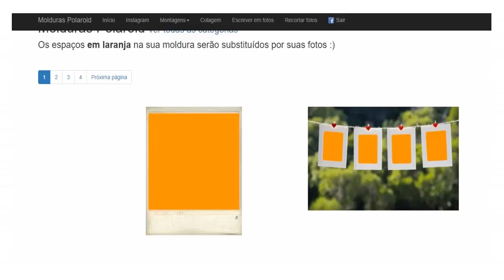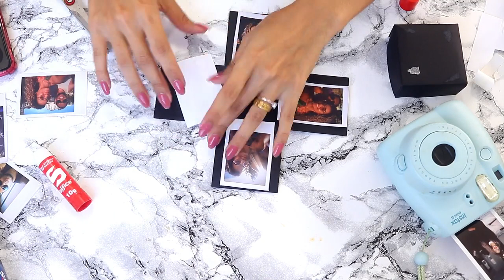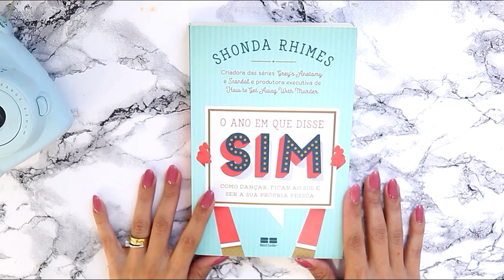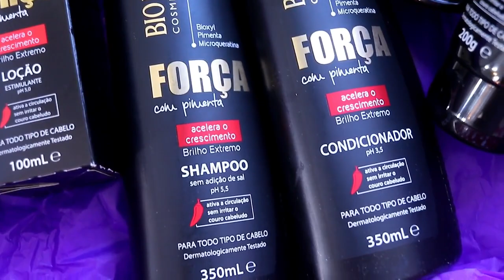🎁Presente DIA DOS NAMORADOS gastando 20 REAIS | DIY caixa dos sentidos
COMO FAZER PRESENTE DIA DOS NAMORADOS, GASTANDO POUCO COM O QUE VOCE JA TEM + PRESENTE PRA VOCES! 🔔NÃO PERCA OS VIDEOS NOVOS: Ative as notificações clicando no sininho 🔔

Veja 3 ideias de presentes para dia dos namorados, com caixa dos sentidos, livros pra namorada e kit de cabelo pra presentear a namorada ou o namorado.

Aprenda a fazer um presente para namorado ou para namorada, a caixa dos sentidos, com bis personalizado e outros presentes baratos e fáceis de fazer em casa

Veja o video ate o final pra saber como ganhar coisas gratis; um kit incrivel de produtos para os cabelos.

Então se você quer dicas que funcionam  de verdade, com toda sinceridade que posso te dar (doa quem doer), QUER se empoderar e ter mais auto estima, ESSE É SEU LUGAR :D Se INSCREVA e compartilhe com amigas

MUITO além de beleza e moda, aqui você encontra EMPODERAMENTO E AUTO ESTIMA. diy dia dos namorados presentes criativos